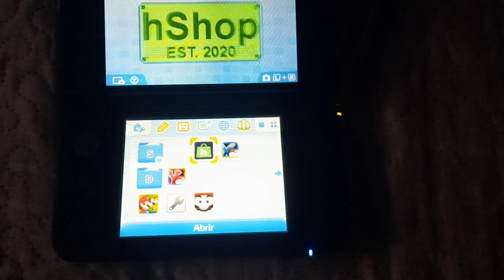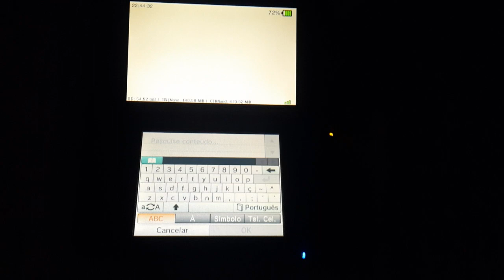Como BAIXAR jogos no Nintendo DS/3DS/3DS XL na loja H SHOP EST.2020